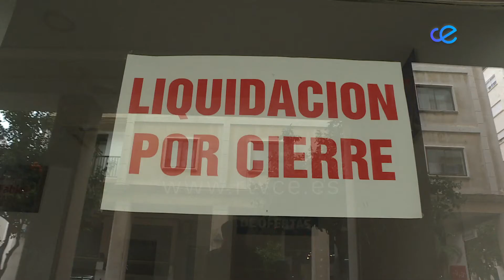Del "vaivén" a la "recuperación": Balance y objetivos de la Cámara de Comercio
Termina el año y toca hacer balance y fijar nuevos objetivos. Desde la Cámara de Comercio reconocen que el año que acaba no ha sido precisamente bueno para la economía local, aunque confían en el 2022 como el año en el que Ceuta se recupere.